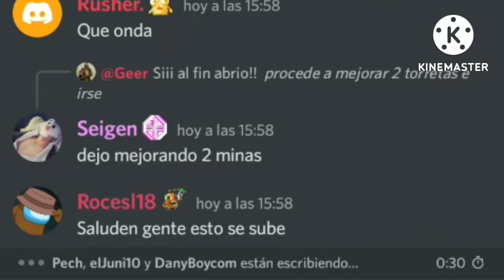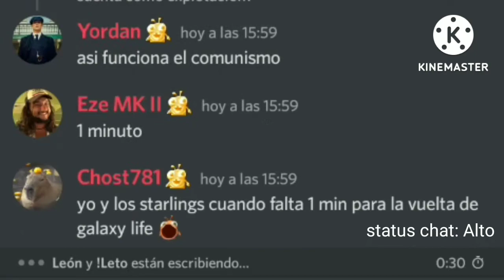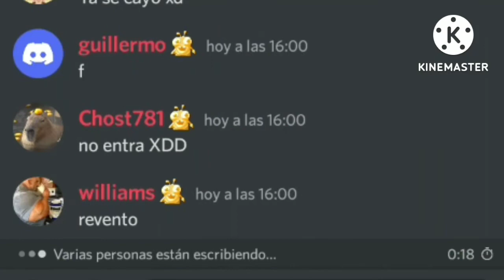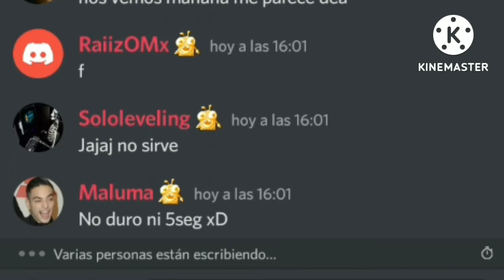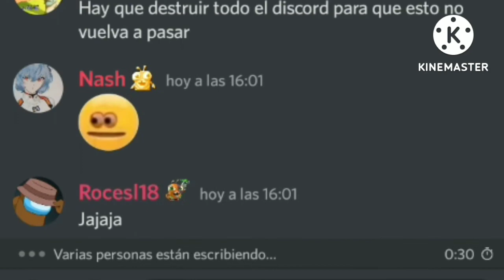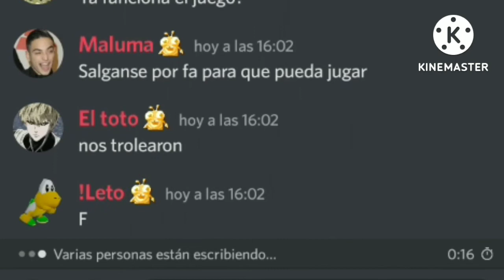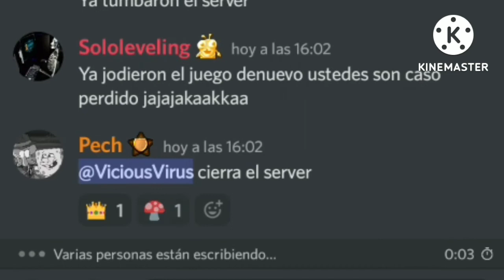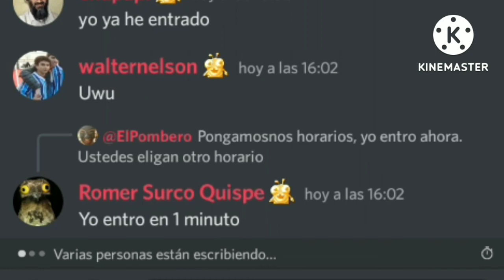Reaccion de la salida de la comunidad Chat-español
Canal:Avex

MANUEL/GAS GAS GAS official lyric video